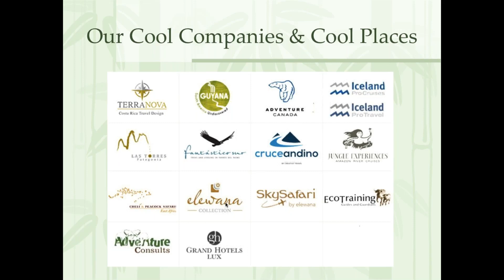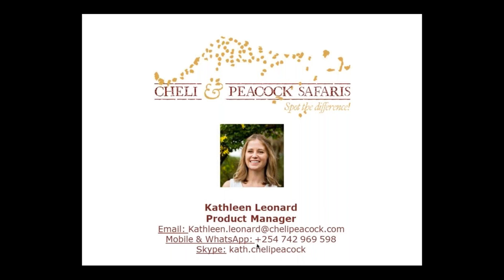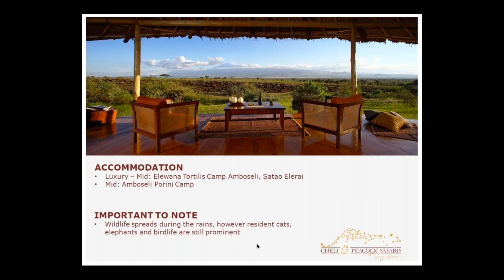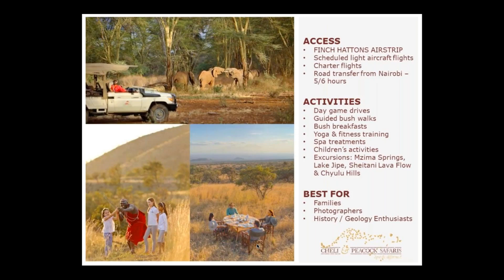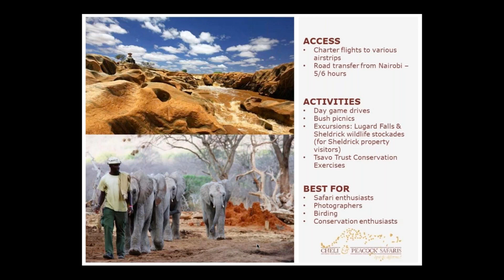National Parks of Southeast Kenya | Amboseli, Chyulu Hills & Tsavo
Join us as we explore the 3 most popular parks in South East Kenya, Amboseli, Chyulu and Tsavo. From accommodations to activities, landscape to wildlife, we'll walk you through these magical parts of Kenya.

Amboseli: The second most popular wildlife area in Kenya, Amboseli National Park covers 392km2 of the 8,000km2 Amboseli basin ecosystem that spreads across the Kenya – Tanzania border. Derived from a Maasai word meaning ‘salty dust’, Amboseli provides one of the best locations to witness some of the largest African elephants and unrivaled views views of Mount Kilimanjaro.

Tsavo West: One of Kenya’s larger National Parks, Tsavo West National Park covers 9065km2. In contrast to the open, slightly undulating plains of Tsavo East National Park, Tsavo West offers diverse landscapes ranging from natural springs, swamps, rocky ridges and black lava flows to rolling grasslands and Acacia woodlands. Game drives in Tsavo West National Park provide a unique experience to those in vast savannah’s, with game emerging from the dense vegetation unexpectedly as you meander through the vast woodlands. Lions, cheetah, leopard, buffalo, elephant, giraffe, impala and Burchell’s zebra are often spotted throughout the park along with abundant bird life.

Chyulu Hills: Nestled between Tsavo West and Amboseli National Parks, Chyulu Hills National Park’s rolling green volcanic hills and craters provide a stark contrast to many other landscapes across Kenya. A vital water catchment area for the Mzima Springs and Tsavo and Galana Rivers, this undisturbed wilderness is home to a large selection of game, from large mammals including buffalo, elephants, leopards, giant forest hogs, giraffes and eland to a vast array of reptiles and insects. Discovering this rugged park is an adventure lovers dream.